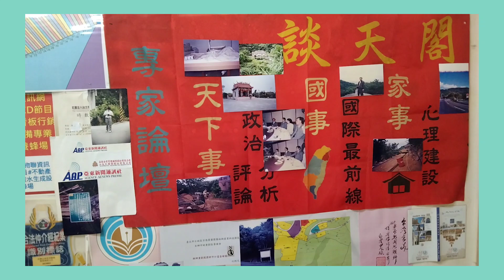台灣國會藍白合對抗綠營政黨 記名表決 反擴權 反黑箱 青鳥行動 國會職權行使法審議違反程序正義 退回重審 窒礙難行提覆議 憲法法庭訴訟 罷免立委 公民投票複決 柯文哲與黃珊珊的臉書說清楚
有無犯意聯絡及行為分擔，顯有調查未盡之缺失
始足當之（一般）：
始足當之，其意義為符合某些要件，才能夠成立。例如司法院釋字第572號解釋文提及「法官於審理案件時，對於應適用之法律，依其合理之確信，認為有牴觸憲法之疑義者，各級法院得以之為先決問題，裁定停止訴訟程序，並提出客觀上形成確信法律為違憲之具體理由，聲請大法官解釋。其中……所謂『提出客觀上形成確信法律為違憲之具體理由』，係指聲請法院應於聲請書內詳敘其對系爭違憲法律之闡釋，以及對據以審查之憲法規範意涵之說明，並基於以上見解，提出其確信系爭法律違反該憲法規範之論證，且其論證客觀上無明顯錯誤者，始足當之。」其中始足當之，即是符合前開釋字闡明有關提出客觀上形成確信法律為違憲之具體理由之定義，才能夠成立。

被告於當下明知聲請人沒有違反醫療法，卻想要聲請人受刑事或懲戒處分，而向警方提出違反醫療法之告訴，足證其存有誣告之主觀犯意及客觀行為。

按對於醫事人員或緊急醫療救護人員以強暴、脅迫、恐嚇或其他非法之方法，妨害其執行醫療或救護業務者，醫療法106條第3項定有明文。查聲請人攜其配偶至振興醫院急診之時，正值新冠肺炎三級警戒時期，各醫院為避免院內感染，均實施分流制度，嚴格管制非相關人員進入醫院，就算得以進入，除嚴格管制人數外，更要求進入醫院者必須先經過篩選，確定無感染疑慮，經醫院允許者始可進入，而此乃社會大眾所經歷之經驗，聲請人身居臺灣，對此必也知之甚詳。乃聲請人僅因不滿醫事人員對其配偶之醫療處置，未經允許即於三級警戒期間之110年6月29日22時10分許，擅自進入振興醫院急診室內，進入後不聽從離開之指示，更於22時11分至13分之間，除以手機拍攝診間之醫護人員、與診間醫護人員發生爭執外，更出手推擠站立在其對面之醫護人員，聲請人之上開行為已致在場之醫事人員需放下手邊業務前往共同維護現場秩序等情，有士林地檢署檢察事務官勘驗紀錄表及監視器擷圖畫面在卷可稽。

原不起訴處分及駁回再議處分既已詳予調查卷內所存證據，認無積極證據證明被告涉有刑法第169條第1項誣告罪嫌；其他被告涉有同法第284條前段之過失傷害罪嫌；另一被告涉犯同法第277條第1項之傷害罪嫌，並敘明所憑證據及判斷理由，核上開處分之證據取捨、事實認定理由，尚無違背經驗法則、論理法則及證據法則之情形，是原檢察官及高檢署檢察長以被告犯罪嫌疑不足，予以不起訴處分及駁回再議之聲請，並無不當。聲請人猶執前詞，聲請准許提起自訴，指摘原不起訴處分及駁回再議處分之理由不當，為無理由，應予駁回。
聲請人之聲請狀固仍敘明對被告提起本件之聲請等語，惟查，被告傷害聲請人部分，聲請人對士林地檢署所為不起訴處分向高檢署聲請再議後，高檢署已命令士林地檢署檢察官續行偵查，是有關被告部分並未經高檢署為駁回再議聲請之處分，則聲請人就此部分自不得向本院聲請准許提起自訴，其所前開之前開聲請，於法未合，應併予駁回。

藍、白兩黨單方所提出國會改革案，未經他方討論、陳述而所議決修正草案，恐為法律無效或違憲爭議#立法院民進黨團總召柯建銘認為在大法官宣布合憲之前#總統在法律尚未公告或憲法法庭判決之前到立法院進行國情報告？
1688aap亞東媒體綜合頻道#育苗台灣網路平台
按民事訴訟法第256條規定：「不變更訴訟標的，而補充或更正事實上或法律上之陳述者，非為訴之變更或追加。」

違反經驗法則及論理法則

未審酌被告說謊之事實，更未比對監視器畫面與聲請人所述相符，顯有草率認定、違反經驗法則及論理法則之缺失。

未經具結，性質上屬傳聞證據，亦經上訴人一再質疑其證明力。

原判決指訴係純屬虛構，證據採擇及認事用法，違反經驗法則及論理法則、傳聞證據禁止與例外之規定，而有判決不適用法則、應於審判期日調查之證據而未予調查及判決不載理由之違法。

系爭土地為原住民保留地，而原住民保留地乃「公有山坡地」經主管機關即行政院依原住民保留地開發管理辦法供原住民使用，其本質仍屬「公有土地」，且為土地法第125條及第126條所稱之「公有荒地」。且土地法第133條亦規定，承墾人自墾竣之日起無償取得所領墾地之耕作權，應即依法向該管直轄市或縣(市)地政機關聲請為耕作權登記。但繼續耕作滿10年者，無償取得土地所有權，故原住民依原住民保留地開發管理辦法取得之耕作權，因其耕作原住民保留地取得之耕作權即指土地法第133條之「耕作權」，為物權之一種，並符合民法第757條要求之「物權法定主義」，應受民法物權編之規範。另耕作權須占用土地始能實現其用益物權之性質，即有民法第767條第2項規定之適用，並得準用同條第1項規定之物上請求權，且依司法院大法官會議釋字第107號解釋意旨，該項回復請求權不適用民法第125條消滅時效規定。

證據能力與證據之證明力不同。前者乃指立證資料得為證據之法律上資格；後者則指其證據於證明某種事實，具有何等實質之價值。故證據能力乃資格之有無，證據證明力則為效力強弱之問題。被告以外之人於審判外之陳述，是否具有證據能力，應依刑事訴訟法有關傳聞法則例外規定之情形評斷之。倘認其有證據能力，其證明力如何，則由法院於不違背經驗法則及論理法則，本於確信自由判斷之。又被告以外之人於審判外之言詞或書面陳述，依刑事訴訟法第159條第1項規定，原則上固無證據能力；然符合同法第159條之1至之5所規定者，則例外地賦予證據能力。而被告以外之人於審判外之陳述，雖不符刑事訴訟法第159條之1至之4規定，然經當事人於審判程序同意作為證據，法院審酌該言詞陳述或書面陳述作成時情況，認為適當者，亦得為證據，同法第159條之5第1項定有明文。依卷內資料，上訴人及其辯護人於原審準備程序期日，經原審受命法官詢以就告訴人於警詢及偵查時陳述之證據能力有何意見時，分別答稱：「請辯護人為我陳述」、「證據能力沒有意見。僅爭執證明力」，且原審審判長於原審審判期日調查證據時，業已提示告訴人於警詢及偵查時之陳述並告以要旨，使檢察官、上訴人及其辯護人表示意見，上訴人及其辯護人亦分別答稱：「請辯護人為我陳述」、「沒有意見」，均未當場表示異議。原判決因而審酌該警詢時所述之傳聞證據作成時之情況，認為適當，乃依前揭規定說明屬適格證據之理由，於法並無違誤。而此部分理由之說明，係在論敘該等證據如何應具有證據能力，非關證明力高低之問題；自不得以上訴人與其辯護人於原審就該等證據之證明力有所爭執，作為是否具有證據能力之判斷基準。

1、 民法第757條規定：「物權除依法律或習慣外，不得創  設。」，而山坡地範圍內山地保留地，輔導原住民開發並取得耕作權、地上權或承租權。其耕作權、地上權繼續經營滿5年者，無償取得土地所有權，除政府指定之特定用途外，如有移轉，以原住民為限；其開發管理辦法，由行政院定之，山坡地保育利用條例第37條亦設有明文。中央主管機關應會同有關機關輔導原住民設定原住民保留地之耕作權、地上權及取得承租權、所有權。原住民保留地合於下列情形之一者，原住民得會同中央主管機關向當地登記機關申請設定耕作權登記：一、本辦法施行前由原住民開墾完竣並自行耕作之土地。二、由政府配與該原住民依區域計畫法編定為農牧用地、養殖用地或依都市計畫法劃定為農業區、保護區並供農作、養殖或畜牧使用之土地。依山坡地保育利用條例第37條規定訂定之原開辦法第7條、第8條亦有規定。是山坡地保育利用條例第37條既已明定有原住民保留地之耕作權，而原開辦法為依山坡地保育利用條例第37條授權訂定之法規命令，則依該辦法之技術性、細節性規定而辦理設定登記之耕作權，自屬法律所規定之物權，且其係以支配他人之土地而為使用收益為其權利內容，自屬用益物權之一種。

   2、又山坡地保育利用條例於65年4月29日公布，行政院依該條例授權於79年3月26日公布「山胞保留地開發管理辦法」共41條，84年3月22日修正部分條文並將名稱修改為原開辦法，嗣再分別經87、89、90、92、96等多次修正後而為現行法。惟於山坡地保育利用條例立法公布前，台灣省政府於無法律授權下，曾於49年4月12日以府民四字第12109號令訂定「臺灣省山地保留地管理辦法」共46條，其後於 55年1月5日修正為全部條文共75條，再於63年10月9日修正為全部條文共77條，嗣因山坡地保育利用條例授權之法規命令「山胞保留地開發管理辦法」於79年3月26日公布，台灣省政府始於80年4月10日發布廢止。但因台灣省政府於49 年訂立「臺灣省山地保留地管理辦法」並無關於耕作權之規定，於55年修正時始於第7條第1項第1款規定：「地籍測量完竣地區，山地人民對其所使用之山地保留地，應按左列規定取得土地權利：一、農地登記耕作權，於登記後繼續耕作滿10年時，無償取得土地所有權，並於登記後8年內准予免納土地稅或田賦。」，該條項於63年修正為「山地人民對其所使用之山地保留地，應按左列規定取得土地權利：一、農地登記耕作權，於登記後繼續耕作滿10年時，無償取得土地所有權。」，始有耕作權登記後繼續耕作滿 10年而得無償取得所有權之規定，故於「山胞保留地開發管理辦法」公布後，其第7條、第8條分別規定「省(市)主管機關應會同有關機關輔導山胞設定山胞保留地之耕作權、地上權及取得承租權、所有權。」、「山胞於左列山胞保留地，得會同省(市)政府民政廳(局)向當地登記機關申請設定耕作權登記。一、本辦法施行前由山胞開墾完竣並自行耕作之土地。二、由政府配與依區域計畫法編定為農牧用地、養殖用地或依都市計畫法劃定為農業區、保護區之田、旱地目土地。耕作權登記後繼續自行經營滿5年經查明屬實者，由省(市)政府民政廳(局)會同耕作權人向當地登記機關申請辦理所有權移轉登記。」，即依修正後規定，耕作權人無償取得土地所有權之要件變更為「耕作權登記後繼續自行經營滿5年經查明屬實」。又上開關於耕作權取得之行政規則變動，而於山坡地保育利用條例授權之法規命令「山胞保留地開發管理辦法」發布、修正，法規範制度前後銜接，關於人民於山坡地保育利用條例公布施行前取得之耕作權，與該條例施行後取得之耕作權，應認係屬於同一法律制度下之權利，關於其既得權利之保護應為相同。是人民依「臺灣省山地保留地管理辦法」取得之耕作權，亦應認係屬用益物權之一種甚明。
　 3、是依前述，耕作權既屬依山坡地保育利用條例第37條規定授權之法規性命令即原開辦法設定登記，而為用益物權之一種，即屬民法第757條規定依法律創設之物權，性質上自應認為係民法第767條第2項規定「所有權以外之物權」之範圍至明。

柯文哲與黃珊珊的臉書說清楚

台灣民眾黨團 記者會
「民主韌性」的建立，是守護台灣的關鍵，黨派間或有不同立場，但應堅持民主自由體制，基於事實與相互尊重，進行理性論辯。
然而，民進黨卻不遵守台灣現今民主程序，比人頭比不贏就比拳頭，比拳頭打不贏就翻桌，讓各種假訊息滲透台灣社會，造成嚴重對立與對民主的侵害。
台灣民眾黨黨團呼籲綠巨嬰們快快長大，浪子回頭，不要砸了民進黨的招牌、還拉台灣民主陪葬。
●出席人員：黃國昌、黃珊珊、吳春城、麥玉珍